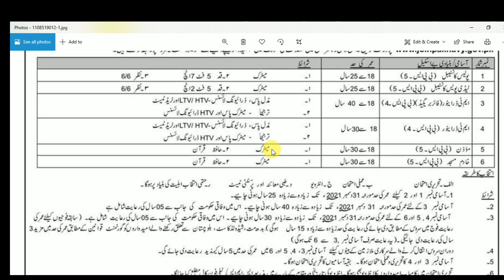Pak navy police Constable jobs 2021| Join pak navy as civilian|How to apply online registration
Pak navy civilian jobs 2021| Join pak navy as civilian jobs| How to apply online registration.
In this video, I will guide you about New Pakistan Navy Jobs for  Civilian 2021 advertisement published today in the newspaper. Complete information is given like Qualification, Age Limit, Test date, Interview date. Vacations are Police Constable, Lady Police Constable, MT Driver, Driver Fire Brigade, Khadim e Masjid. Online Registration starts from 26 July to 06 August 2021.